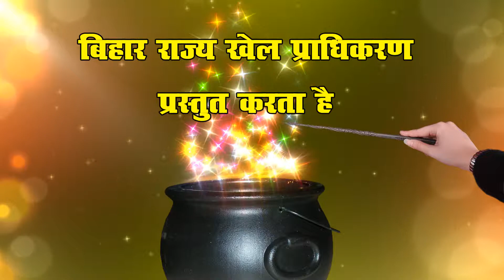Bihar Eklavya Khel 2017 Wrestlling 2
Friends,write your Comments on Video.
Thanks.